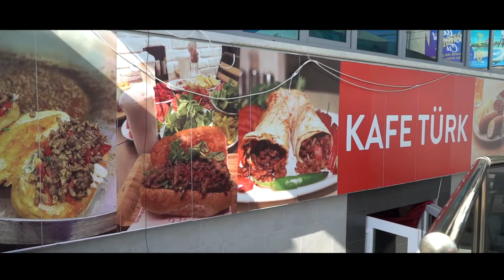Afacere colorată și mirositoare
Angela Hortolomei și Oleg Marin din orașul Comrat sunt beneficiarii programului SARD, finanțat de UE și implementat de PNUD. Ambii beneficiari au urmat cursuri de instruire în afaceri la Centrul Syslab din Comrat, au obținut câte un grant din partea UE și au lansat afaceri de succes.